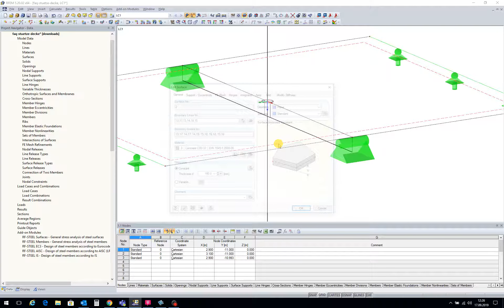FAQ 003586 | I have modeled a floor slab with a downstand beam that intersects a continuous ...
Question:
I have modeled a floor slab with a downstand beam that intersects a continuous column. How can I prevent the slab from resting on the column, and ensuring that it rests only on the downstand beam?

Answer:
To ensure that the floor only rests on the downstand beam in this situation (Image 01), we recommend modeling a minimum opening within the floor surface; see Image 02.

In order to keep the members or the lines of the members integrated into the surface, you can apply the "Connect Lines/Members" function subsequently to the entire model at once. Thus, it is ensured that the floor slab is still on the downstand beams.